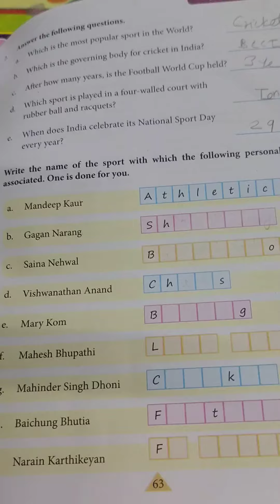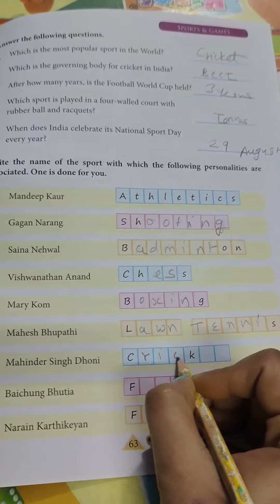page no 63(part-3)(Gk-5)